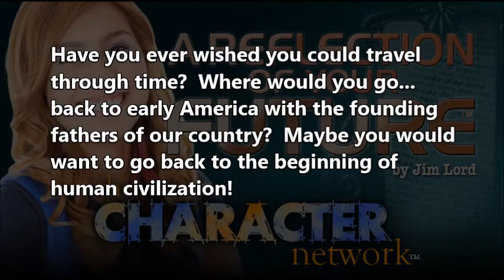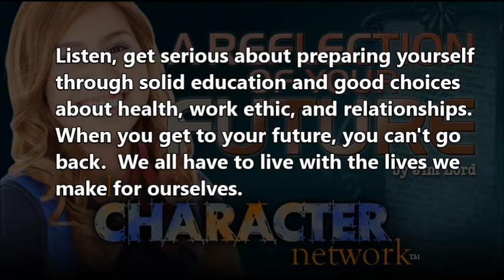Life Lesson #3 by Jim Lord ~ Prepare Yourself for Real Life